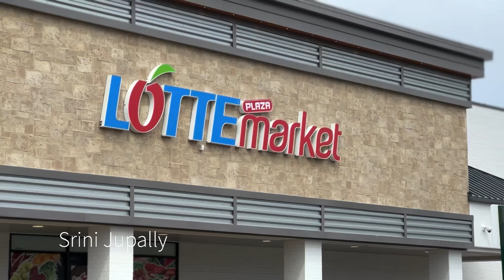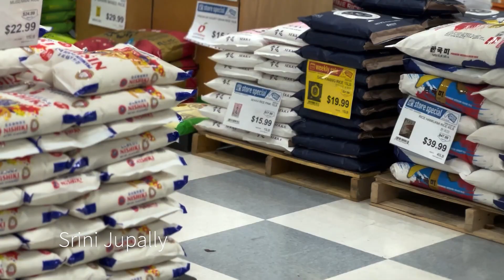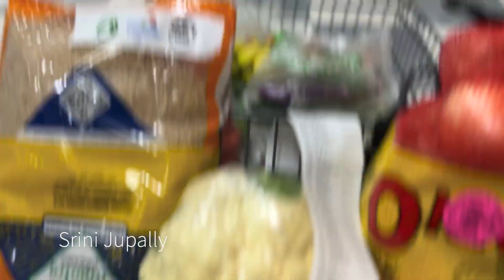Lotte Plaza grocery market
Lotte Plaza grocery store Chantilly, VA,USA
We get reasonable prices and fresh quality vegetables and groceries. Also, we get seafood, poultry and meet.